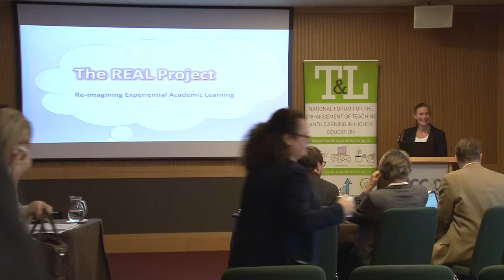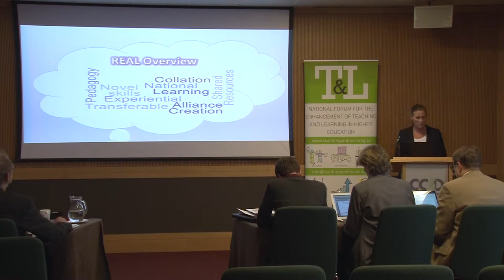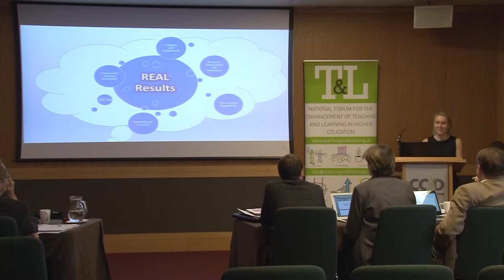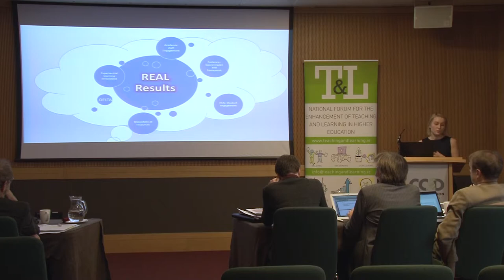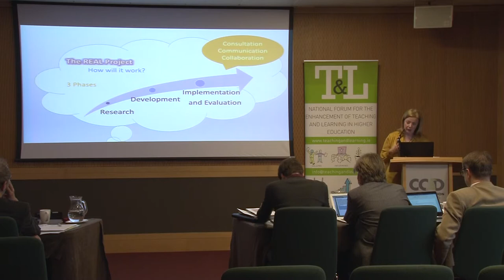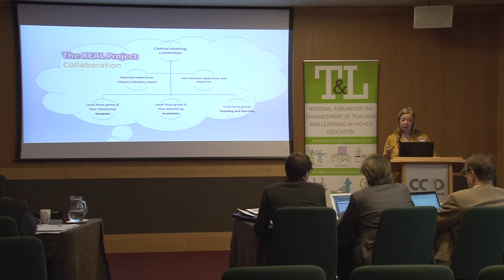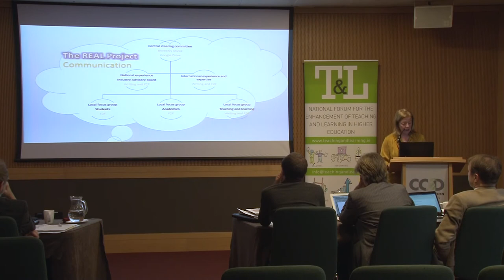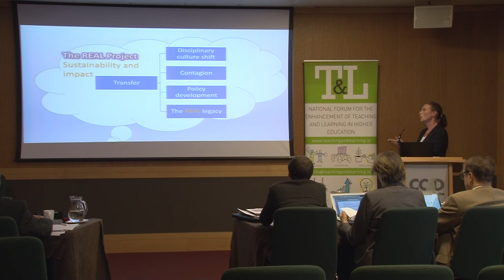The REAL Project (Reimaging Experiential Academic Learning) - Proposal - 21-22 November 2018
This project will develop an innovative model of experiential learning for law students, including all the resources to support its implementation.  This model will be transferrable to other disciplines.